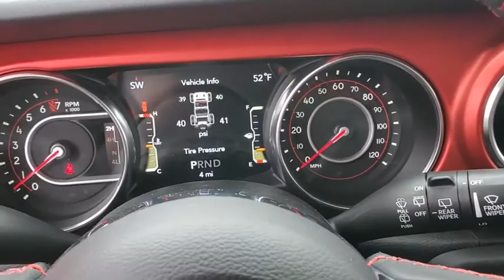2020 Jeep Wrangler_Unlimited Cleveland, Athens, Dayton, East Ridge, South Cleveland, TN LW252691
New 2020 Jeep Wrangler_Unlimited available in Cleveland, Tennessee at Crown CDJR of Cleveland. Servicing the Athens, Dayton, East Ridge, South Cleveland, TN area.
2020 Jeep Wrangler_Unlimited Unlimited Rubicon - Stock#: LW252691 - VIN#: 1C4HJXFG8LW252691

$2792 off MSRP! Punkn Metallic Clearcoat 2020 Jeep Wrangler Unlimited Rubicon 4WD 8-Speed Automatic 3.6L V6 24V VVT